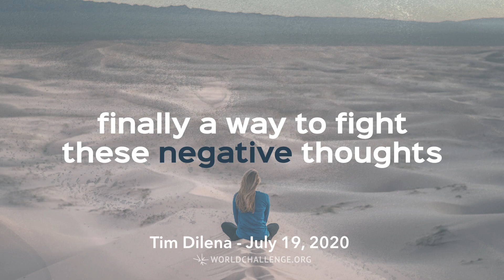Finally a Way to Fight These Negative Thoughts - Tim Dilena - July 19, 2020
There is a major difference between being conformed to the world and being transformed by God. Every day, Christians come up against thoughts and ideas that are not in line with God’s truth. Pastor Tim Dilena walks us through what it looks like to have a renewed mind and explains how to navigate the thoughts that try to lead us astray.